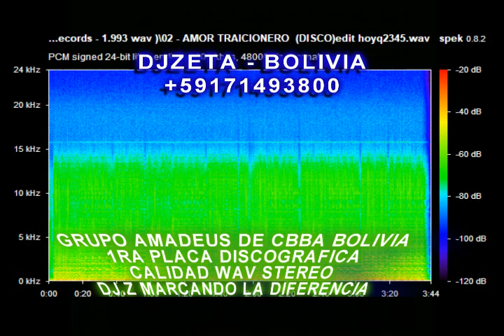GRUPO AMADEUS DE COCHABAMBA BOLIVIA VOL. 3 CALIDAD WAV STEREO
una presentación de un grupo alto nivel anivel bolivia e internacional la mejor cumbia